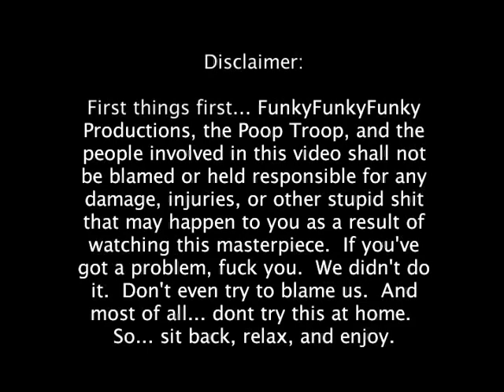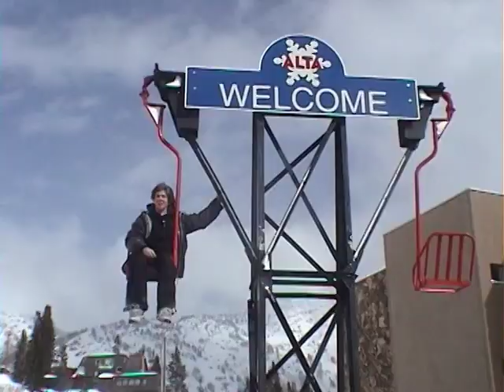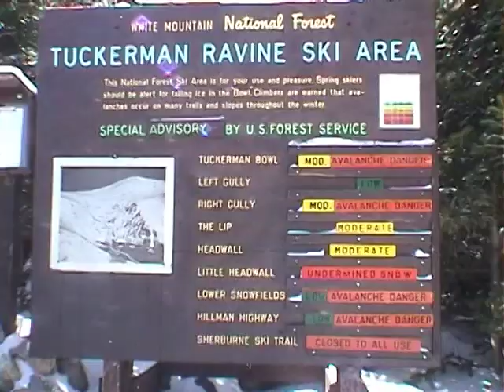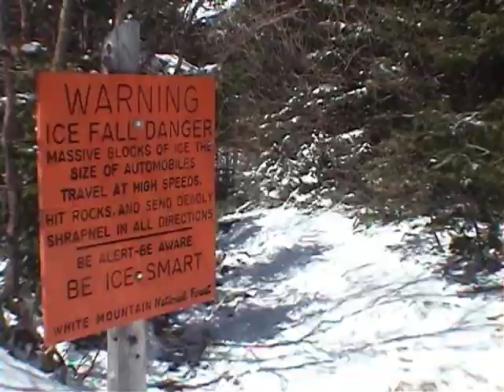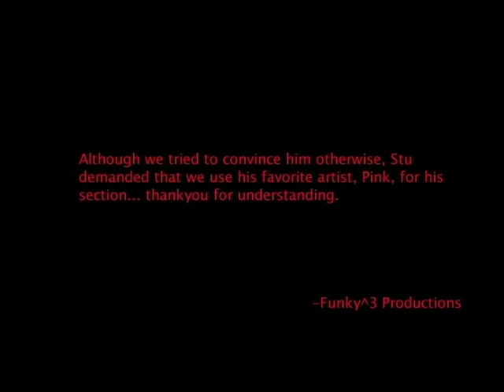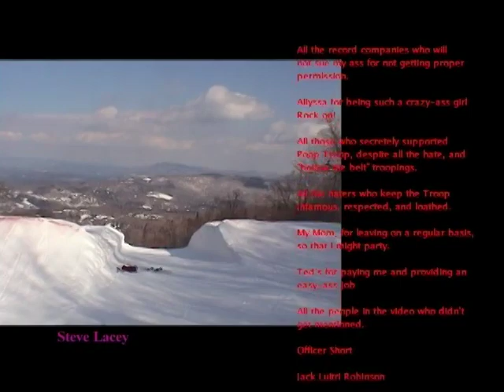ELTIT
an Alex and Sean film
filmed mostly in NH + VT
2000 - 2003